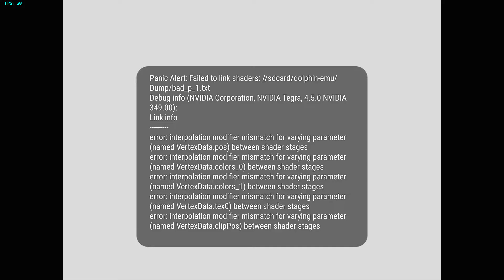Super Mario Sunshine Pinna Park | NVIDIA SHIELD Android TV (2015) | Dolphin 4.0-6787 [1080p] | GCN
HIGHER FPS, but with issues using the new dev build (4.0-6787) that is compatible with the NVIDIA SHIELD Android TV!  I made 6 smaller videos of different areas of the game (I planned on creating 1 video with all 6 levels, but the video always went out of sync, so I split them up instead).

Tegra X1!  Super Mario Sunshine running on the NVIDIA SHIELD Console Android TV Nintendo GameCube using Dolphin Emulator

This video shows off gameplay of Super Mario Sunshine for the Nintendo GameCube using the Dolphin Wii / Gamecube emulator for Android.  With Dolphin you can play all your GameCube favorite games, such as Metroid Prime 1 & 2, Resident Evil 4, The Legend of Zelda: The Wind Waker, SoulCalibur II, SSX 3, Madden NFL 2004, Super Mario Sunshine, Viewtiful Joe, Tony Hawk's Pro Skater 3, Super Smash Bros. Melee, Pikmin 1 & 2, Mario Kart: Double Dash!!, and many many more!